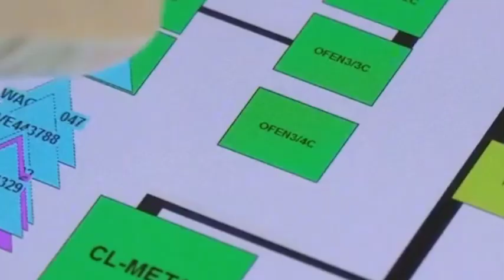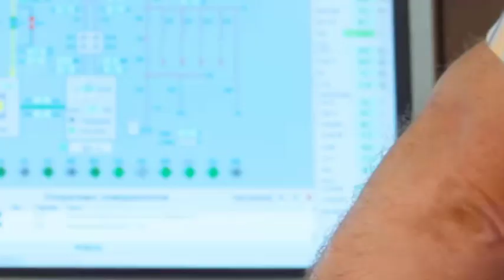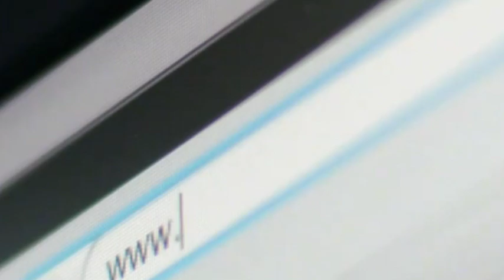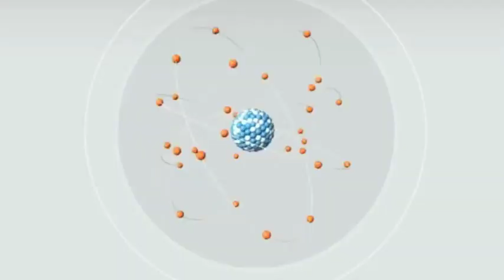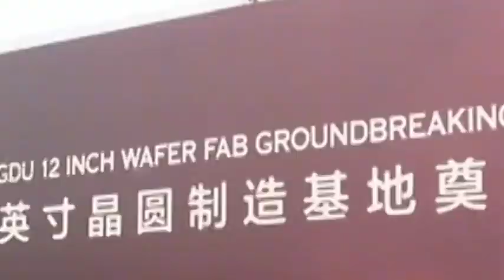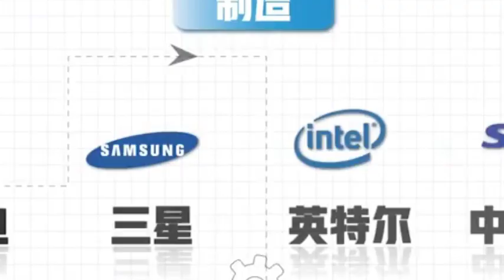China has successfully developed a two-dimensional transistor, and Intel has a strong rival.